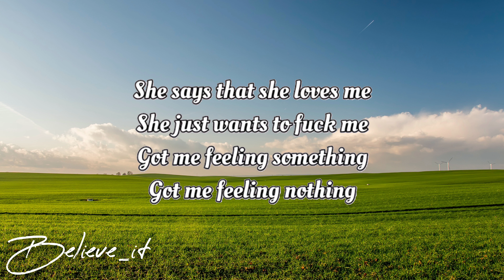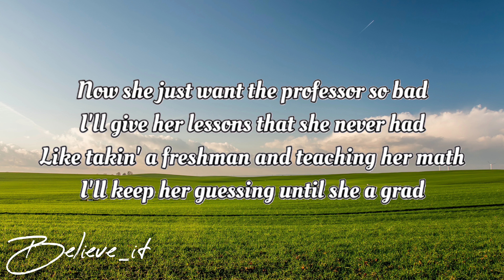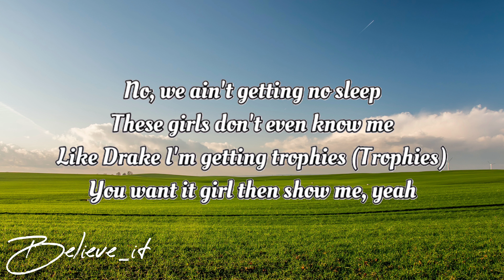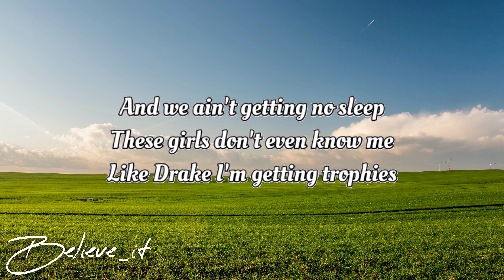NEFFEX NO SLEEP